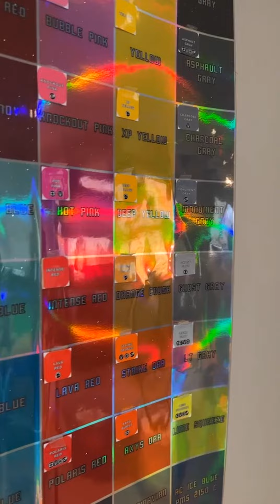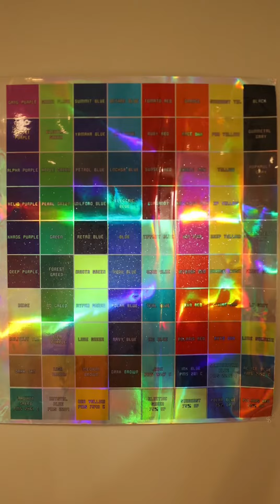ArcticFX Graphics *NEW VINYL* Prismatic Chrome w/Silver Flake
Introducing the all new Prismatic Chrome w/Silver Flake Overlay Finish!
In this video, you see our new vinyl compared against the vinyl you're all used to seeing in two different scenarios, natural sunlight and with flash on! Pause the video on your sleds color to see the difference! You also get a night and daytime comparison with two different angles just to show off how unique each one of our new finishes are!